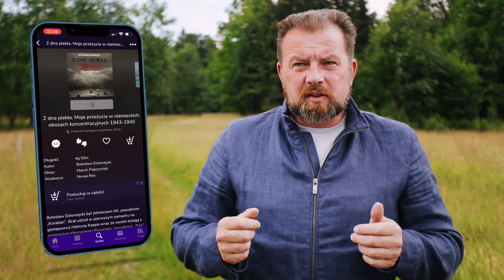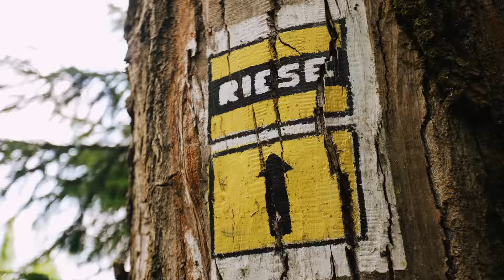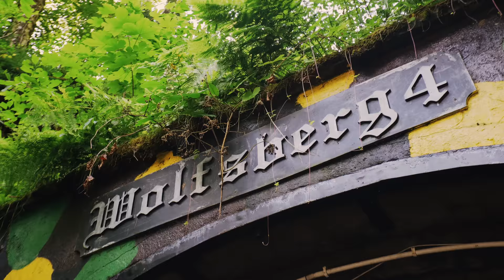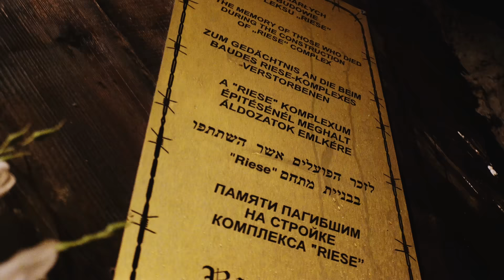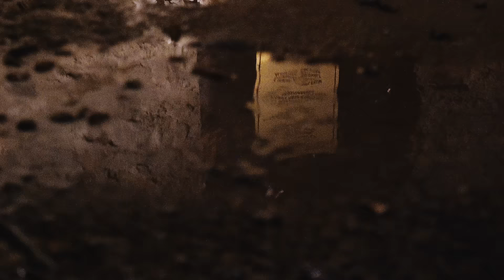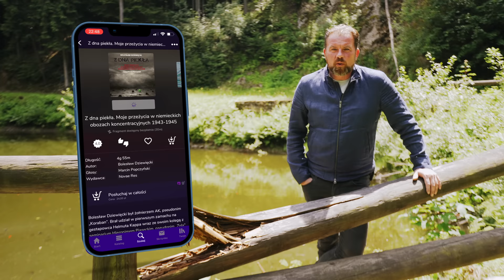Wstrząsające tajemnice Riese. Jakie historie kryje Włodarz i inne obiekty Olbrzyma? Łukasz Kazek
🔥 Zachęcamy do zajrzenia na Audiotekę Klub, gdzie czekają na was tysiące audiobooków i podcastów

Prowadzący: Łukasz Kazek
Reżyseria: Mateusz Kudła
Zdjęcia: Łukasz Herod
Dźwięk: Krzysztof Bąk